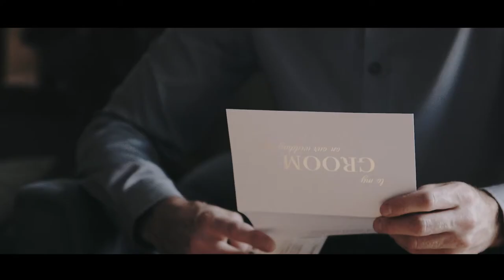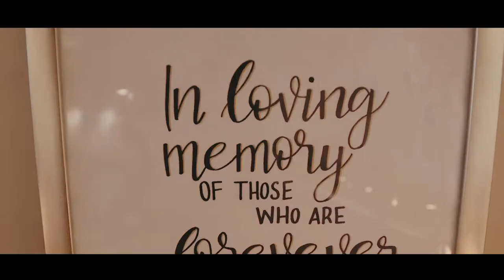Caitlin & Tyler | Wedding Film | Rideau View Golf Club, Ottawa, ON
After arriving on the day to be with Caitlin & Tyler, we knew we were in for a special day. Their composed and excited attitudes made for an amazing wedding for all. They couldn't have been anymore certain when they said "I do" at the Rideau View Golf Club. Friends and family packed into the golf club as the couple made their grand entrance on one of their son's little cars. This started the evening portion off with a bang and the tone stayed this way until the end of the night. From the food, to the drinks, to the speeches, there wasn't a moment that went by that just didn't seem perfect. It was one of those weddings where everyone had a smile glued on their face all day. Caitlin & Tyler really know how to throw a solid wedding and their future is only on the same path! We wish all the best to the happy couple!

• Cinematography: Peaking Zebra Productions • Venue: Rideau View Golf Club • Hair Stylist: Beautigo Mobile Beauty • Photography: Samantha Danis Photography • DJ: Bobby B Productions • Cake & Cupcakes: How Do I Cut It? Custom Cakes • Florals: Flowers By Shelby •